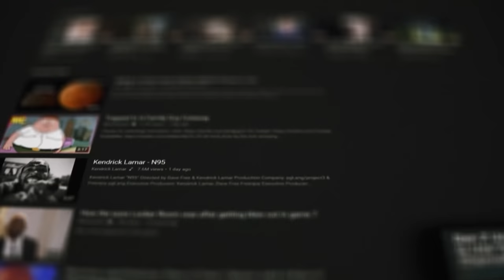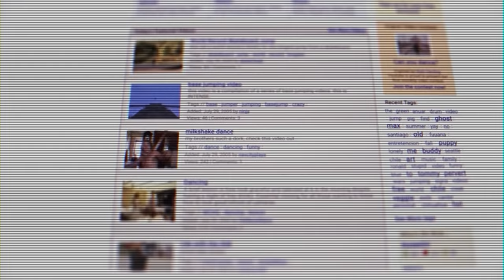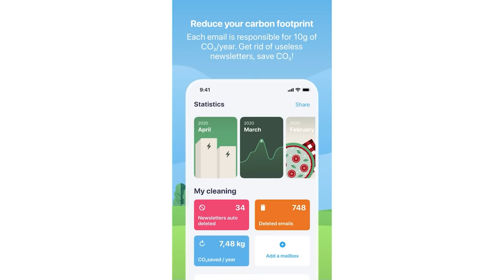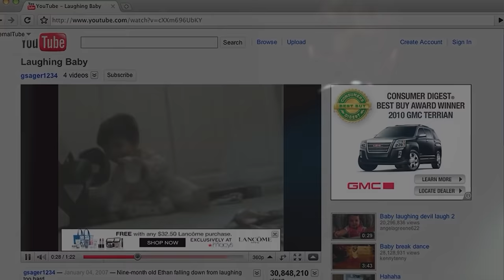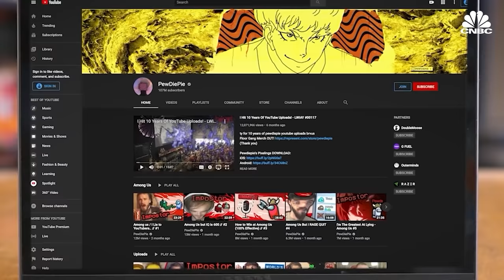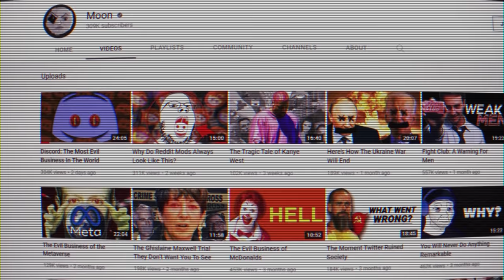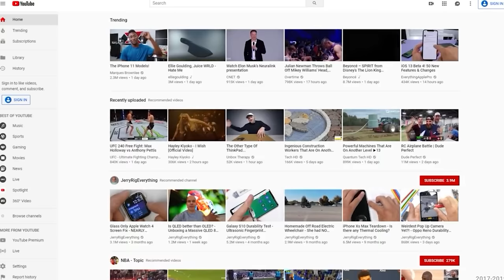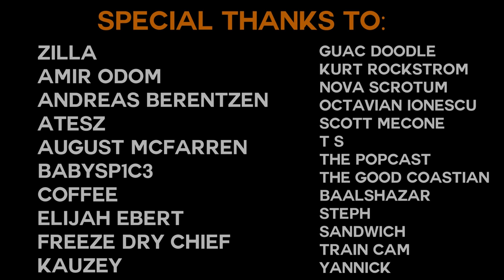YouTube Won't Exist In 5 Years. Here's Why.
@Cleanfoxapp (TikTok)

YouTube might not exist in 5 or 10 years because of a few bad decisions, here's why.
Susan Wojcicki is ruining Youtube by some bad business decisions and selling lots of youtube's creativity for big profits at a big cost, making youtube bad and is why youtube is now trash. Here's why Youtube sucks nows, and the golden age of youtube is dead and tiktok is taking over youtube. Here's why youtube is dying. It all comes from Youtube's business strategy and business model making money from killing youtube's creativity.

00:00 - Youtube Won't Exist In 5 Years
01:10 - The Origins
06:43 - Cleanfox
08:18 - The Golden Years
12:25 - The Turning Point
14:38 - The Decline
20:02 - Youtube v Tiktok